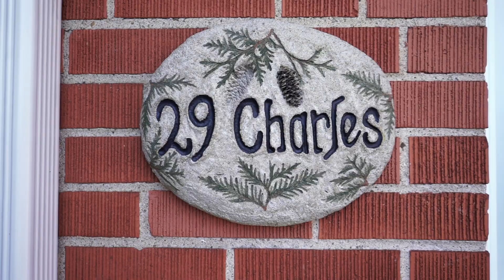Olivia & Reinaldo💍 ❤️ **Same Day Edit** - AMV Weddings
Shot, Filmed & Edited by AMV